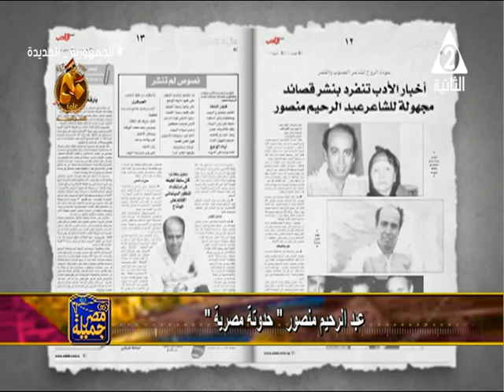حكايات وأسرار أغانى الشاعر الكبير " عبدالرحيم منصور " .. مصر جميلة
حلقة يوم الثلاثاء 10 أكتوبر 2023 من برنامج#مصر_جميلة
نستضيف فيها الشاعرة#مى_منصور

تقديم#مروة_مجدى